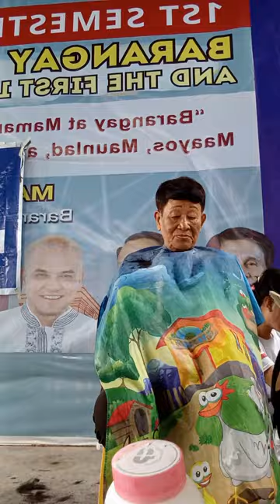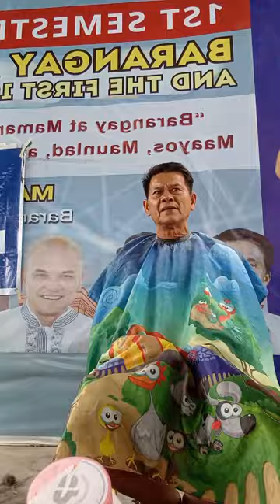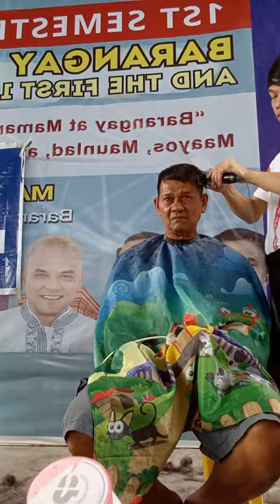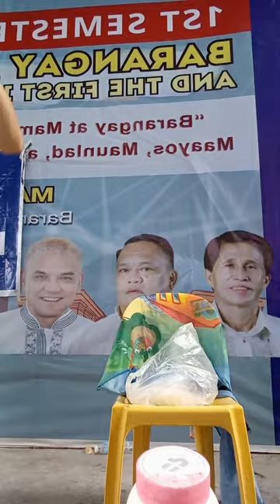Lagao haircut ✂️ 3